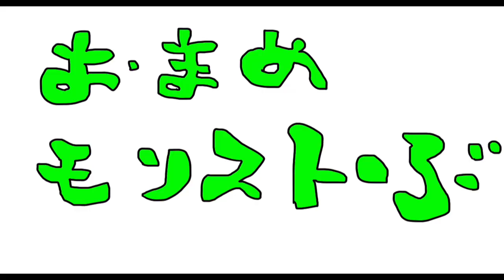【モンスト】爆絶に初挑戦！適正いれば下手でも黄泉攻略できるかな？「幽冥なる骸の帝國（爆絶）」